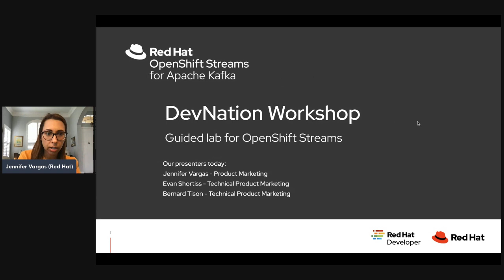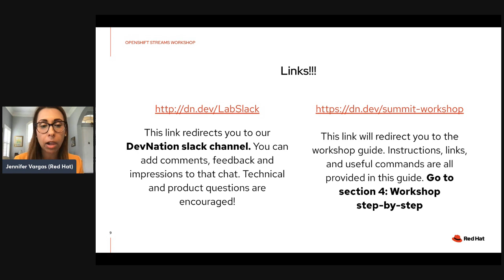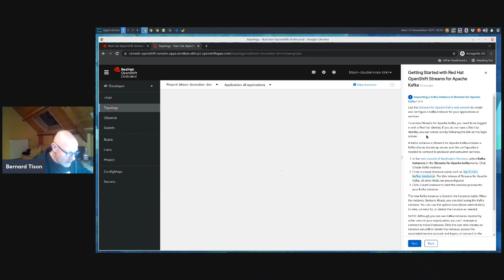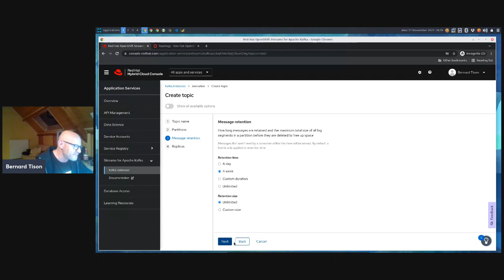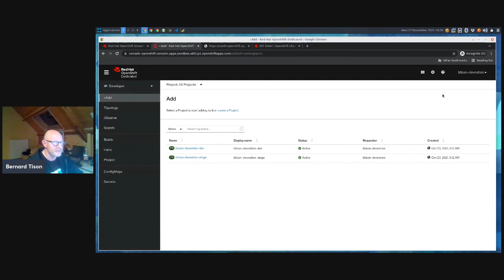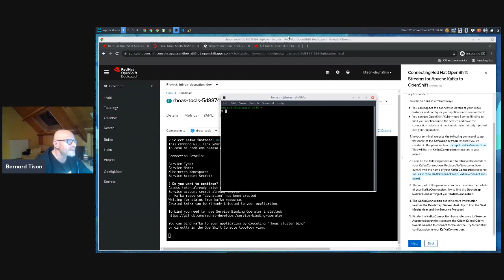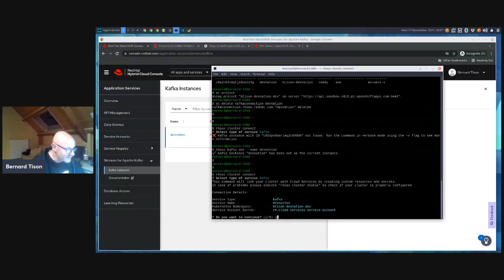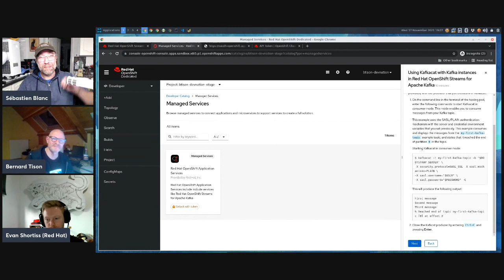Workshop: Red Hat OpenShift Streams for Apache Kafka (Nov 17, 2021)